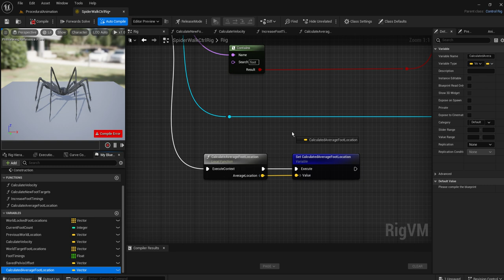Procedural Animation 186 Add Function CalculateAverageFootLocation